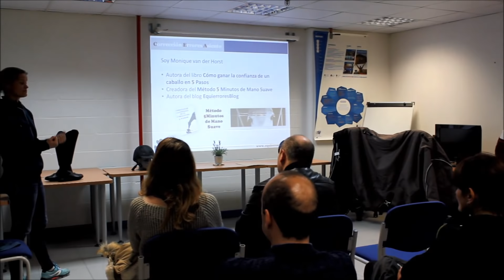Video Clases de Equitación Curso Decahtlon-Laukiniz-Equierrores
Un video de 20 minutos repleto de experiencias y partes de clases impartidas en el curso organizado por Jessica López de Decathlon Barakaldo en el Club Hípico de Laukiniz con Equierrores y Monique van der Horst
Puedes ver el post sobre las sensaciones y la explicación del antes y después cada caballo
Puedes descargarte Gratis la Guía con 15 Normas Esenciales de Educación Equina en el siguiente enlace